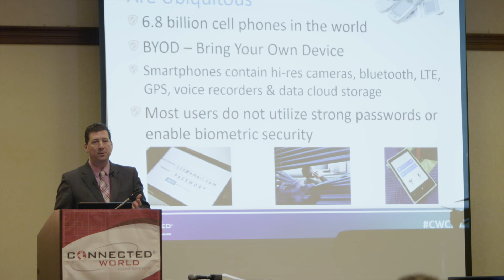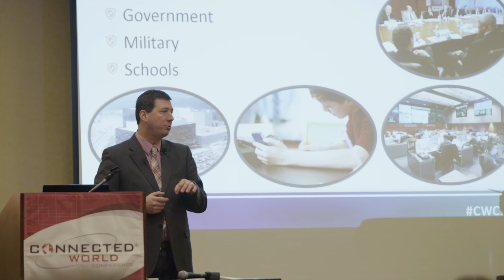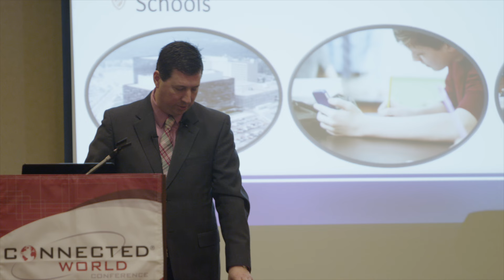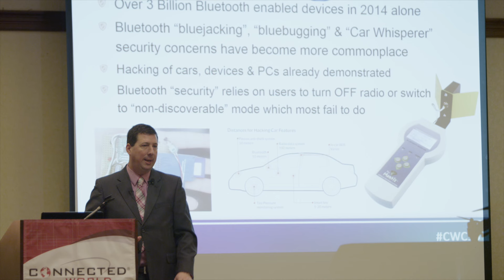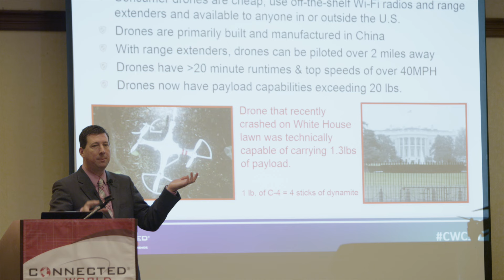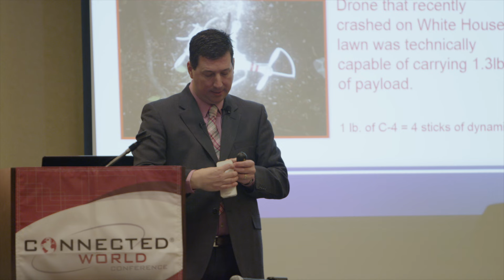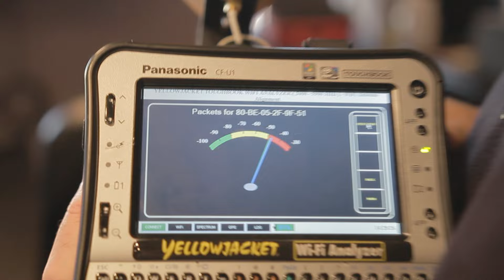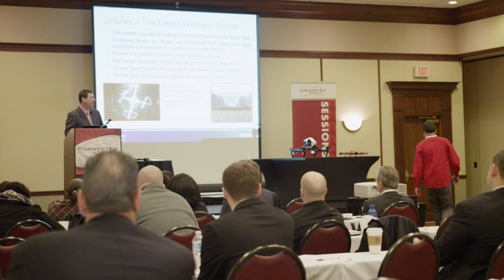Detecting Flying Drones, Contraband Cell Phones and TSCM at Connected World 2015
Berkeley's CEO and CyberSecurity and Wireless Tech Expert , Scott Schober, presents on detecting wireless privacy and security threats such as flying drones, contraband cell phones and TSCM gear at the 2015 Connected World Cybersecurity Conference.

Watch for live flying drones toward the end of presentation.